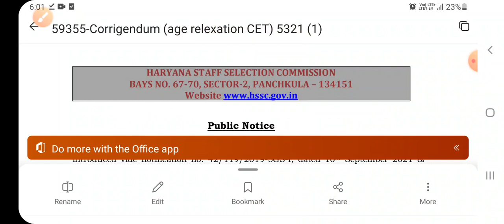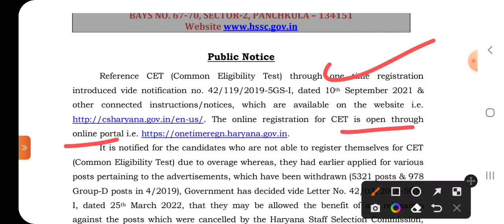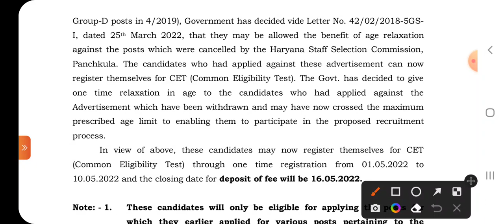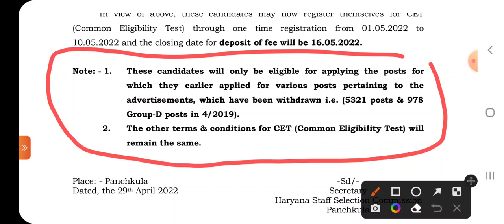HSSC CET Notice Out | HSSC New Notice | HSSC CET Syllabus | HSSC News | HSSC ने भेजी बड़ी खुशखबरी